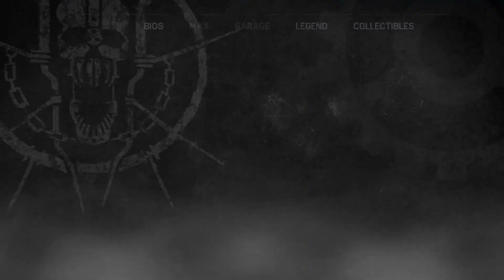MAD MAX #1/21 | Quero Recuperar o Meu Carro! (HD 1080P✔ 60FPS✔)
Sejam muito bem vindos a esta série ÉPICA by TOMMY KNIGHT!!

MAD MAX CHEGOU!! ESTÁ LINDO!! SÓ VISTO!!!